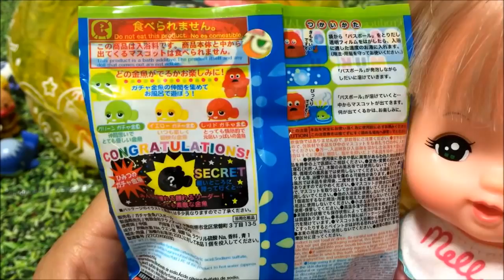メルちゃん おもちゃ 入浴剤 バスボール おふろ遊び ガチャピン金魚♡みーたんおねえさん♡